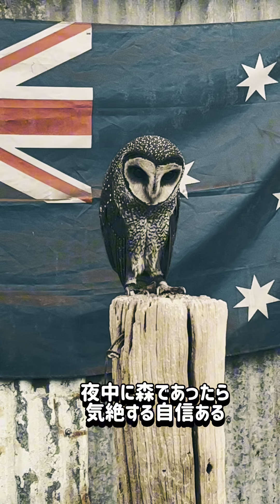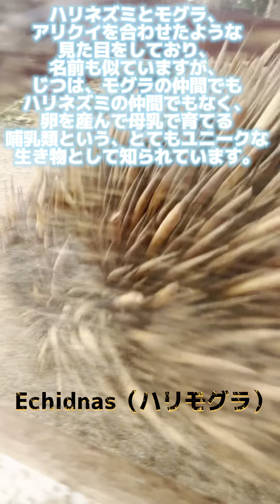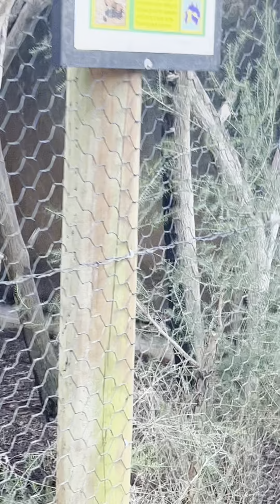オーストラリアの動物園に潜入したら…animals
誕生日にウォンバットに会いに行ってきました😁
どの動物もしっかり起きて仕事してました❤️
ただでさえ少ない日本人の係員さんにここで逢えたのは奇跡でした！